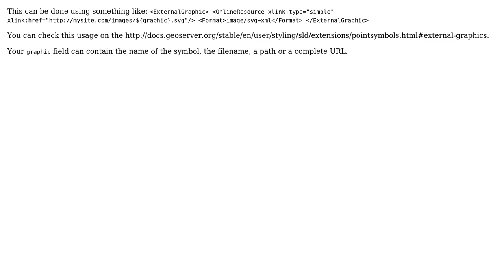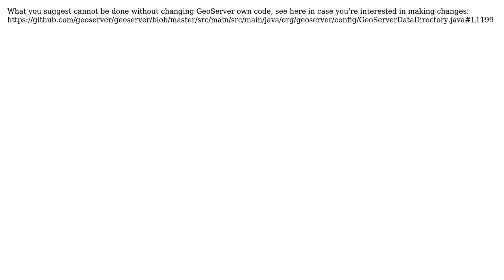GIS: Geoserver SLD: link to symbol in database instead of file (2 Solutions!!)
GIS: Geoserver SLD: link to symbol in database instead of file

With thanks & praise to God, and with thanks to the many people who have made this project possible! | Content (except music & images) licensed under CC BY-SA | Music | Images & others | With thanks to user PolyGeo user jgrocha user Andrea Aime user alborisov and the Stack Exchange Network Trademarks are property of their respective owners. You are responsible for your own actions.